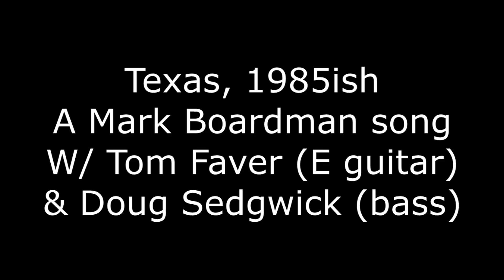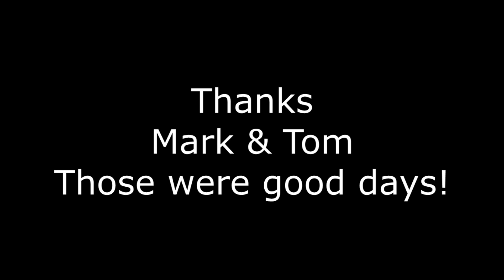Something Unsaid / BFS From Cassette Master TX 80s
BFS = Boardman, Faver, Sedgwick. Mark Boardman had the chord progression. Tom added the electric guitar flourishes and Doug played his fretless fender Precision bass purchased used from the nearby Fort Worth music store. The video footage was taken out the window of an Amtrak train heading through VA on the way to FL in the late 90s or early aughts.